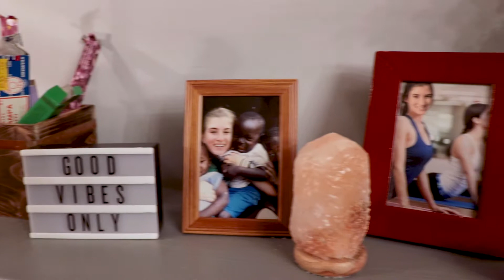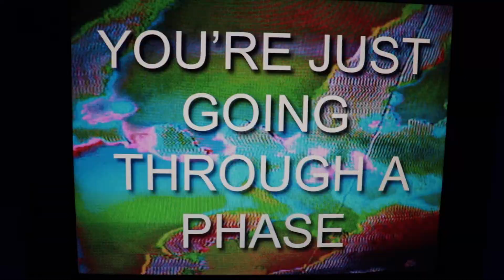Unboxing.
A mysterious box rules the lives of a house of couch surfers.

Created by Elizabeth Roberts at University of Florida in 2019 as part of Campus MovieFest, the world’s largest student film festival.

Cast & Crew:
Amber Martin – Actor
Connor McNeil – Actor
Matthew Vaselovic – Actor
Isadora Ferber – Actor
Jose Torres – Producer, Participant / Other
Jorge Castillo – Production Assistant, Gaffer, Writer, Production Designer
Dahlia Johnson – Actor
Elizabeth Roberts – Captain, Director, Writer, Director of Photography, Production Designer, Editor
Andrea Lopez – Hair & Makeup Artist